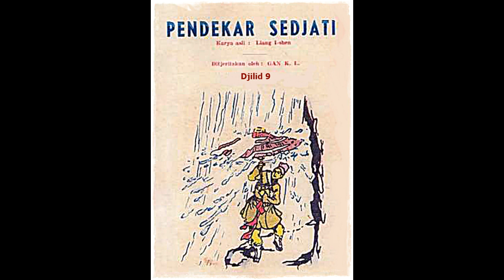Seri Cerita Silat Pendekar Sejati Jilid 9